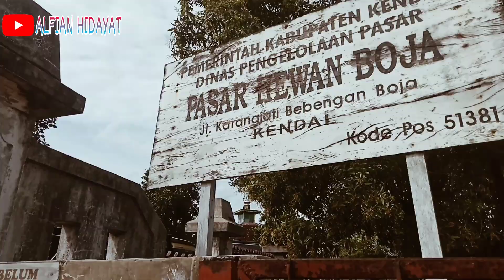Vlog cinematic || Pasar Hewan boja kabupaten Kendal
salam sejahtera salam bahagia dan jangan lupa salam sukses buat semuanya.

semoga teman teman selalu diberikan kesehatan dan selalu dilancarkan semua urusannya.

Lokasi : Pasar Hewan boja kabupaten
               Kendal
📷.       : Oppo A5s
editing : VN

Hanya sekedar hiburan sambil mengisi waktu luang saya saja dan saya tahap belajar.dan saya mohon jika ada kesalahan dalam editan saya dan kurang bagus atau gimana saya mohon maaf sebesar-besarnya kepada sobat sobat ku semua

dan saya mohon maaf jika ada kesalahan baik tutur kata maupun pengetikan saya yang kurang berkenan mohon maaf Sebasar besar Nya.

waalaikumsalam warahmatullahi wabarakathu.

* Hunting bus digerbang tol Semarang || Banyak sekali artis Bus mewah yang lewat sini dan rame banget.

* Banyak Bus lewat sini di gerbang masuk tol Semarang || Hunting Bus dari atas jembatan |Angkatan pagi.